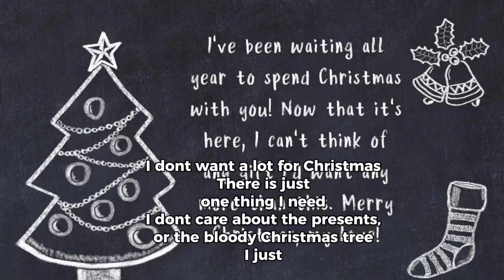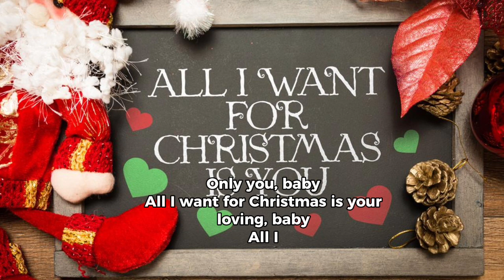Alternative Xmas Lyrics Ep.1- All I Want For Christmas Is Your Loving (Unrelated background song)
This is Johnny’s own version of All I Want for Christmas by Mariah Carey. This is meant to be a parody. It isn’t meant to be taken seriously. If anybody wants to do a proper cover version, using these lyrics, Johnny would be very supportive of this. The voice, pictures and music are generated via A.I. But, that’s all. The lyrics have been altered by Johnny.

That’s all for now. Join me for the next video!